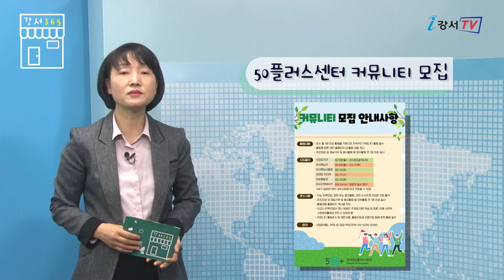《강서365》 35회 _ 강서50플러스센터 커뮤니티 모집, 서울식물원 나 홀로 식물 공부, 기후위기행동 시민참여 캠페인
안녕하세요. 구민 여러분
강서365에 강서구민영상기자단 김분여입니다.

누구나 좋아하는 따뜻한 봄날이 돌아왔습니다.
기다렸던 코로나 백신도 곧 접종된다고 하니 조금만 더 방역수칙을 준수해 주시길 바랍니다.

이번 주는
강서50플러스센터 커뮤니티 모집, 서울식물원 나 홀로 식물 공부, 기후위기행동 시민참여 캠페인
이렇게 세 가지 소식을 준비했습니다.

50플러스 세대의 지식, 재능, 경험 공유와 안정적이고 지속적인 사회와의 소통을 위한 커뮤니티 등록단체를 모집합니다.

40대에서 60대까지 비율이 3분의 2 이상으로 지역 내 사회공헌 활동을 계획하고 있는 5인 이상의 단체 또는 커뮤니티를 구성하려는 서울시민이 그 대상입니다.
지원내용으로는 활동비와 수강료 지원, 활동 공간, 월례회의, 나눔 행사 참여 등입니다.
3월 5일까지 신청 접수를 받고 있으며 활동기간은 올해 말까지로 자세한 문의는 강서50플러스센터 사업운영팀에 문의하시면 됩니다.

코로나로 인해 5인 이상 모일 수 없는 이 시기에 홀로 산책하시는 분이 많아졌는데요.
서울식물원에서는 혼자서도 스스로 식물공부를 시작 할 수 있는 프로그램을 진행하고 있습니다.

서울 공공예약 사이트에서 사전 등록하신 분에 한해 미션이 기록된 워크시트를 무료로 배부해 드리고, 관찰에 필요한 루페와 돋보기도 대여해 드립니다.
따뜻한 봄날에는 어떤 종류의 꽃이 피는지 꼭 한번 찾아보시기 바랍니다.

급변하는 지구의 온도 변화로 폭염이나 한파, 홍수 같은 이상 기온이 자주 나타나는데요.
이런 현상을 이제는 기후변화보다 더 심각한 기후위기라고 말합니다.
과학자들은 산업화 이전보다 25배나 빠른 속도로 지구의 온도가 높아지고 있다고 경고하고 있는데요.

이런 기후위기를 극복하고자 기후위기 강서행동 네트워크는 매주 토요일 오후 2시 마곡나루역 2번 출구 앞에서 기후위기행동 시민참여 캠페인을 진행합니다.
강서구민 '누구나' 참여할 수 있으며 피켓도 여유 있게 준비돼 있습니다.
우리의 미래를 위해 기후위기 캠페인에 참여해보시는 것은 어떨까요.

추운 겨울을 이겨낸 나무들이 꽃망울을 틔우고 있습니다.
따뜻한 봄기운 듬뿍 받으시고 활기찬 한 주 되시기 바랍니다.
그럼 다음 주에 더 알찬 소식으로 뵙겠습니다.